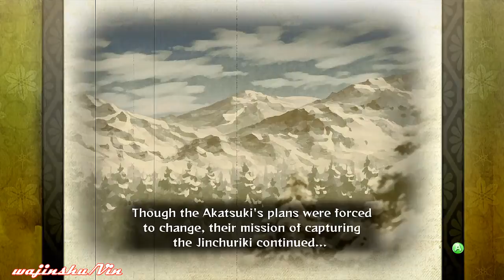Naruto Ultimate Ninja Storm Generation [Uchiha Madara Story Mode Ending] Part 3